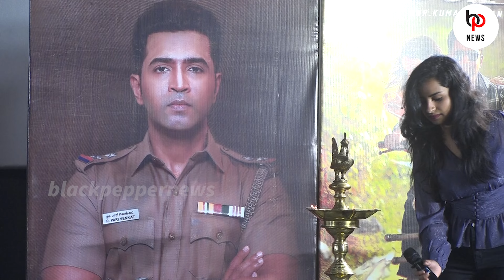Sivaangi ❤️❤️ Sema Cute Speech & Live Singing Performance at Sinam Audio Launch | Arun Vijay